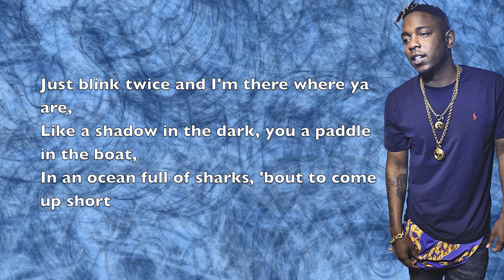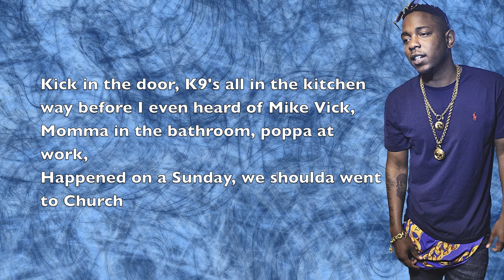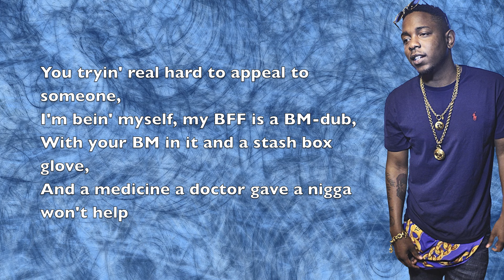Kendrick Lamar - Look Out For Detox - Lyrics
Who killed this beat the hardest, kendrick, bino or... uh... iggy?
Follow Kendrick.
Artist:
❃ Kendrick Lamar ❃

Project:
❋ PLEASE LET IT BE DETOX, DRE ❋

Release Date:
✲ December, 2010 ✲
Look

Out

For